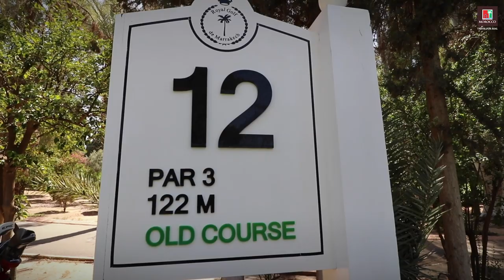TEXAS SCRAMBLE COURSE VLOG!!! How low can we go at Royal Marrakech?? [9 HOLE VLOG]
Rory and 3 members of the Your Golf Travel sales team play a 9 hole Texas Scramble at Royal Marrakech in Morocco. What will the boys shoot around the back 9 of this tight, tricky golf course??

Within 15 minutes of the bustling city centre, the Royal Marrakech Golf Club is one of the Morocco's most celebrated golfing venues. The course is known to be a personal favourite of His Majesty King Hassan II, and has wonderful views of the snow-capped Atlas Mountains.

In 2018 parts of the course were updated with new buggy paths, draining and course layout. A brand new Clubhouse was also built. The Clubhouse has a feel of stepping in something you would easily find the the USA. Its low sloping roof allows players to soak up the atmosphere on the wonderful veranda after playing 18 holes on Royal Golf's Old course.

Opened in 1923, Royal Marrakech was subsequently reworked by Open Champion Arnaud Massy in 1933, and is a real gem. The course design has a distinct British accent, yet its surroundings are far removed from home shores; banks of cypress, eucalyptus, palm, olive, orange and apricot trees ensure that your round will be enjoyed in the most spectacular environment.

Got a question or golf holiday enquiry? Contact Rory via the channels below...